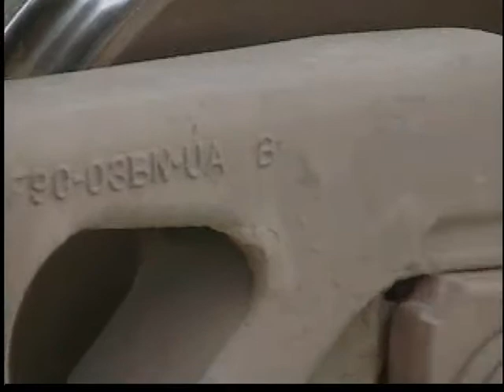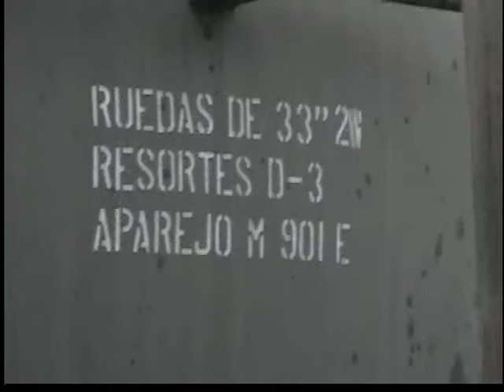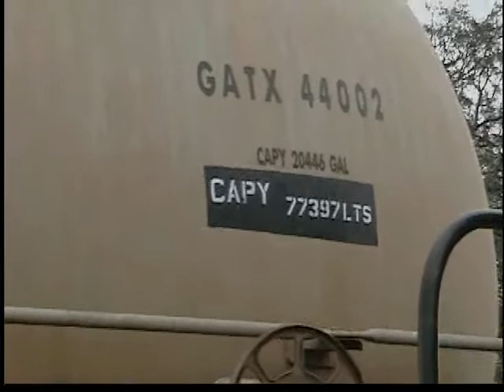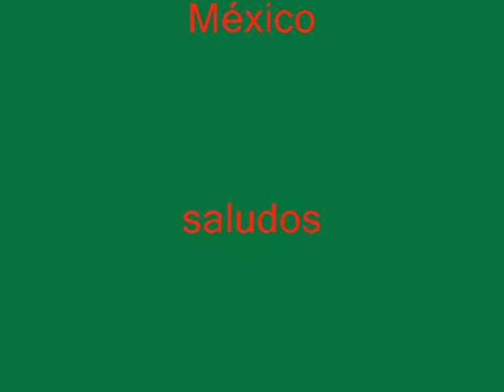Ferromex Detenido en el Escape Fausto Rodriguez en León, Guanajuato. México. Parte 1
Hola pues aquí les dejo este video que tuve que dividir en 4 partes ya que no puedo subir videos que duren mas de 10 minutos al youtube y pues esta es la Parte 1 de un tren Ferromex que estaba parado en el escape del Fausto Rodriguez en León, Gto. y pues lo tome de la parte final del tren hacia las locomotoras espero les guste, pues ya son como 4 meses que tome este tren y el objetivo de grabarlo asi del AFT hasta la Locomotora Lider pues fue ver el tren desde otra perspectiva y pues en esta primera parte del video realice tomas del Aparato de Fin de Tren mejor conocido por muchos como AFT, algunos acercamientos a los trucks, tomas de las leyendas de los carros tanque y pues también tome la basura que la pinche gente puerca le sube a los vagones y por ultimo grabe los acopladores nuevos que traen ya algunos carros tanque GATX con sus conchas de Seguridad creo se llaman asi a las cejas que tiene el acoplador en la parte de arriba y debajo del acoplador como ven espero les cuadre el video parte 1 faltan tres por subir saludos FerroClika